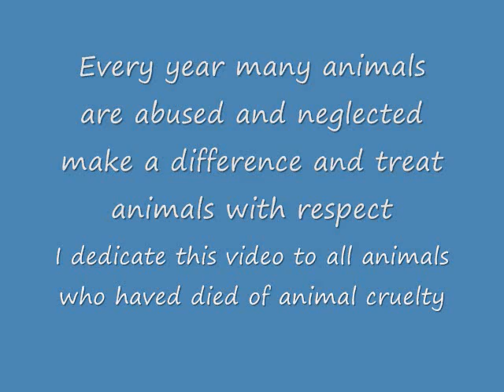abused animals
HELP THEM